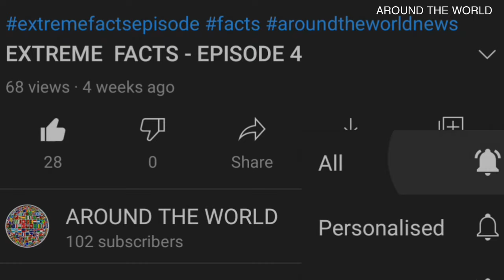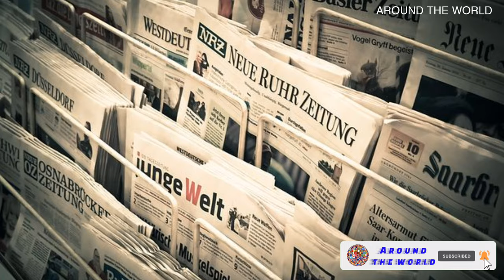MICRONESIA - INTERESTING FACTS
HI VIEWERS !
WELCOME EVERYONE ,
         THIS VIDEO IS ABOUT  MICRONESIA - A COUNTRY IN OCEANIA CONTINENT. INTERESTING FACTS OF MICRONESIA WERE MENTIONED IN THIS VIDEO. TO KNOW ABOUT IT WATCH THE VIDEO COMPLETELY.

          1. LIKE
          2. SHARE
          3. COMMENT

WATCH ALL VIDEOS OF OUR CHANNEL REGULARLY  TO LEARN USEFUL INFORMATION.

THANKING  YOU.